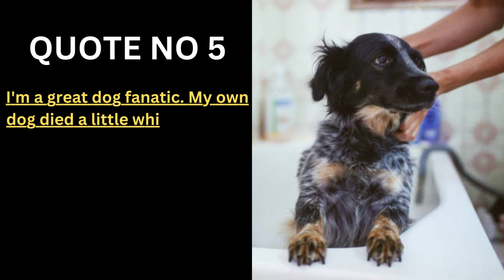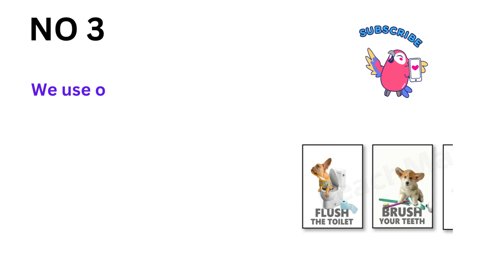Bubble bath dog bathroom room quotes, Dog wall art bathroom printables totorial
Cover topic:

1. How to know Top 5 Pet  (funny)   Quote.
2. How to Grow Pet quote channel.
3. Review About Pet (funny) Quote Related Product .
4. Bullet Points Related To Quote Product.
5. How To Grow Pet Quote Channel  With Pet Product .

dogs printable,
dog leg print,
dog print tattoo,
dog tiger print,
dog print wreath,
dog 3d print
dog wall art,
dog wall hanging,
log wall art
dog wall hanging,
macrame dog wall hanging

how to train a dog to use the bathroom outside,
how to train a dog to poop in the bathroom,
how to train a dog for bathroom,
dog bathroom bell training,
dog poop build a boat for treasure,
dog poop bags how to use,
dog poop beach,
dog poop bad,
dog poop build a boat,
dog poop bag,
dog poop bag holder sewing pattern,
dog poop blood,
dog poop bag holder,
clifford the big red dog bathroom,
dog pound bathroom beating,
dog barks at owner in bathroom,
black dog opens bathroom door,
black dog 1998 bathroom,
boy girl dog cat mouse cheese bathroom,
dog poop car,
dog poop cleaning robot,
dog closes bathroom door,
bathroom dog cartoon,
dog potty cleaner,
dog poop cleaner,
dog poop collector,
dog poop composter,
dog poop color meaning,
dog poop composter in ground,
cat dog bathroom,